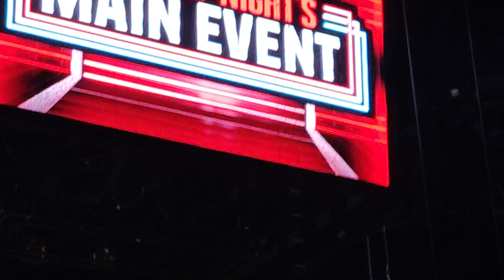Seth Freakin Rollins - The Miz : WWE Saturday night main évent Paris 2023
La WWE est de retour à Paris , pour un nouveau grand show .